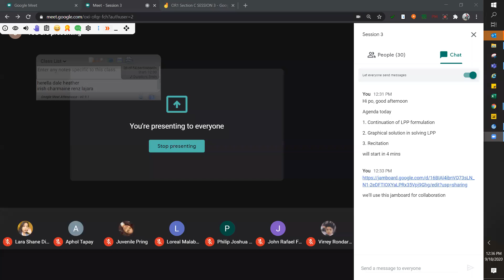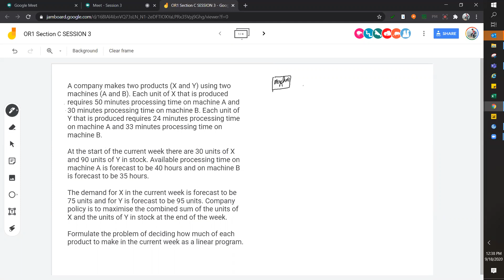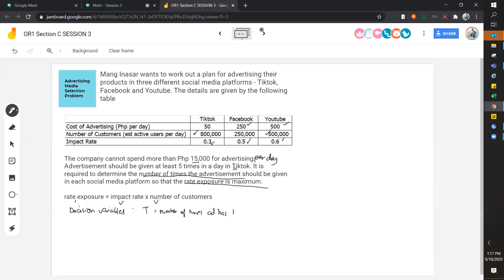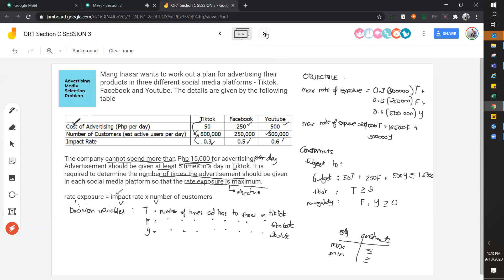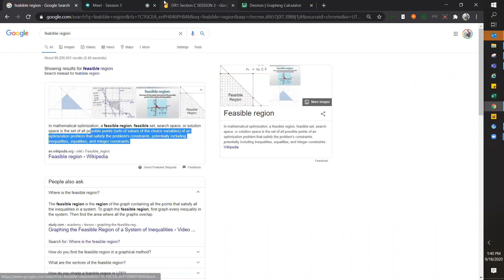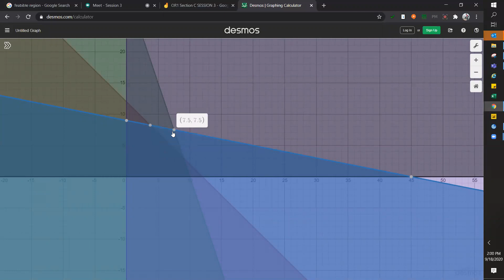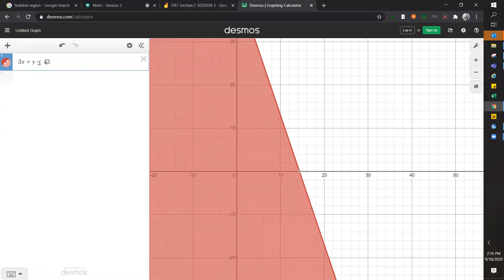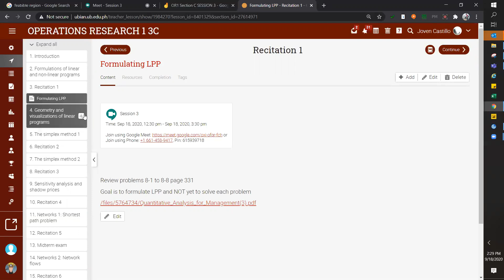OR1 Section C Session 3